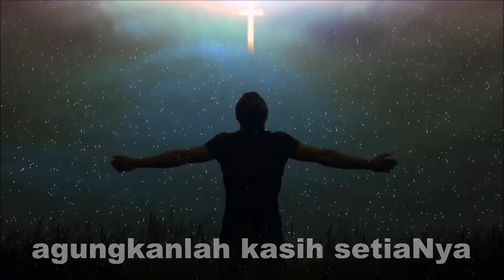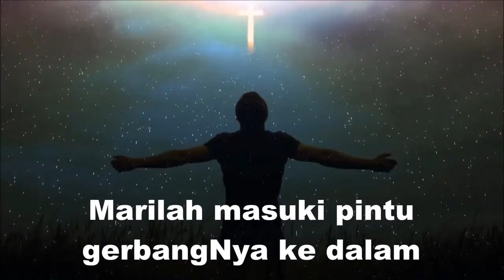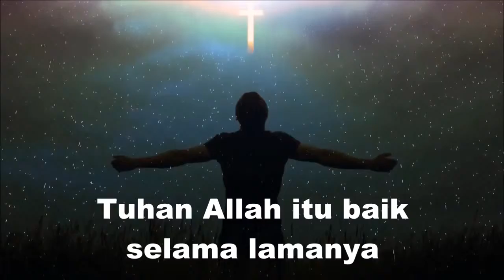NNBT Nomor 5. SORAK SORAILAH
Kidung Nyanyikanlah Nyanyian Baru Bagi Tuhan (NNBT) Nomor 5. "Sorak Soarailah".

Ciptaan J. Pontoh-Tambottoh (2002), Agustinus J. Mokulensang (2009). Dipublish dengan tujuan pelayanan, Biarlah nama Tuhan yang selalu dipuji dan dipermuliakan. Amin.

Sorak sorailah dan puji nama Tuhan Allah. Marilah beribadah kepadaNya.
Marilah masuki pintu gerbangNya ke dalam pelataran Allah puji namaNya.
Tuhan Allah itu baik selama lamanya, agungkanlah kasih setiaNya.
Kita kawanan dombaNya Dia Allah kita. Marilah angkat syukur kepadaNya.